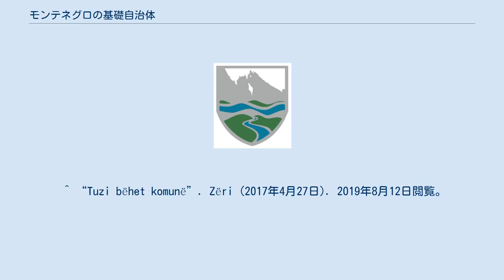モンテネグロの基礎自治体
モンテネグロの基礎自治体（モンテネグロのきそじちたい、セルビア語・モンテネグロ語・ボスニア語:Општине Црне Горе / Opštine Crne Gore、アルバニア語:Komuna në Mal të Zi）では、モンテネグロの行政区分について述べる。
モンテネグロは国土全体が24の基礎自治体（オプシュティナ општина / opština、アルバニア語ではコムーナ komuna）に分けられている。
このうち、首都のポドゴリツァには1つの区（градска општина / gradska opština）が含まれている。
 モンテネグロの自治体 ※ 多数派なしの自治体の括弧内は比較多数 最近の国勢調査（2011年）後、作成された基礎自治体。
 ポドゴリツァには、街の本体のほかに1つの下位自治体含まれる。
 ゴルボヴツィ（Golubovci） ^ a b “Communes of Montenegro”. Statoids.com (2015年6月30日). 2019年8月12日閲覧。
 ^ “Tuzi bëhet komunë”. Zëri (2017年4月27日). 2019年8月12日閲覧。